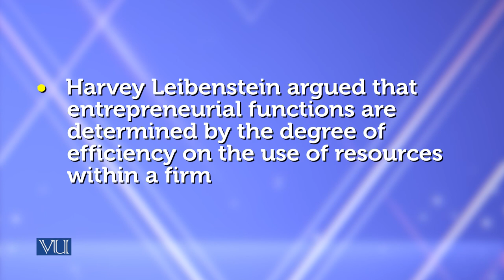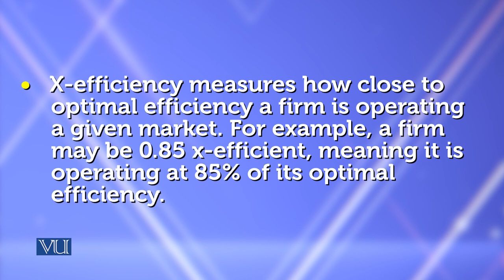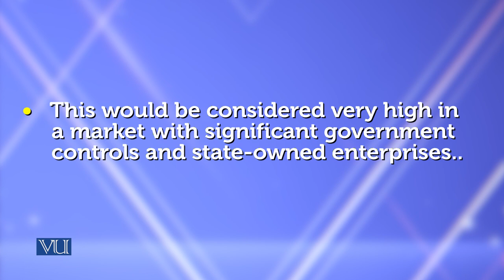Leibensteints Theory on X Efficiency | Theories of Entrepreneurship | MGMT737_Topic010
Topic010 - Leibensteints Theory on X Efficiency